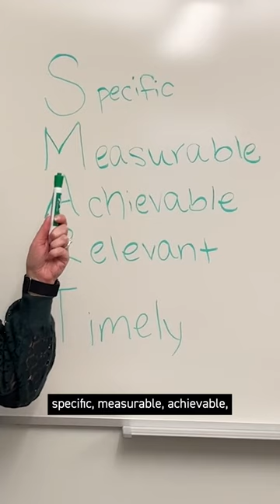Unpopular Opinion: You Should Focus on Long-Term Planning on Leap Day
Our Members1stFCU Staff Accountant II, Michelle, explains why to prioritize this and how to get started.